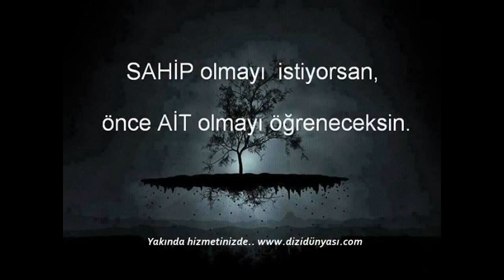The LAST WORDS of POETRY SEPARATION Part 3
sadness of separation poetry Go before it's too late, before it's too late time, my Sin, my killer go without! Go breezy last day to add day, My hr. Separation ozlem.nnhuzun separation poetry Go before it's too late, before it's too late time, my Sin, my killer go without! Go breezy last day to add day, Me kah.nn on Facebook good quality on youtube, I don't know the quality is always the dream.